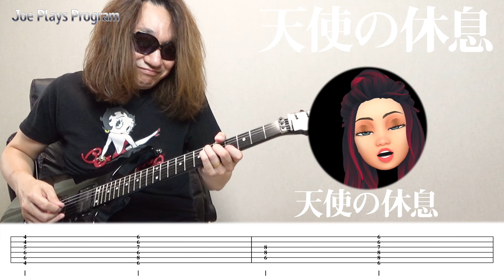久松史奈さんの『天使の休息』とりあえず飲んで～♪夫婦で歌ってみた＋弾いてみた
90年代の超名曲！久松史奈さんの『天使の休息』Joe妻歌唱シリーズでやってみました♪

この動画アカウントでは、アイドル・懐メロ・メタル系などジャンル問わず「弾いてみた」しています。ギターを始めるきっかけや、ギター練習中の皆様の参考になれたら幸いです^^

皆さんのギターに関する悩みや演奏に関する疑問、リクエストなどもお気軽にコメント欄にお寄せくださいませ。

サブチャンネルでは食と酒のゆるゆるVLOGを配信中です。